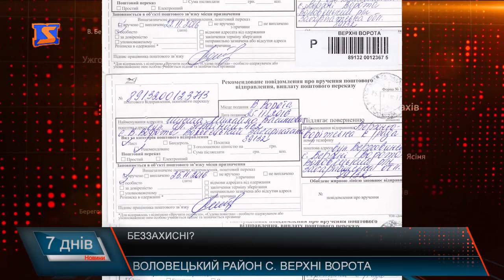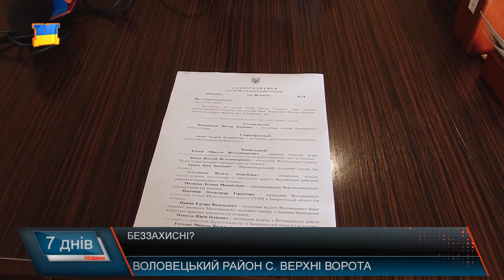Беззахисні?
До редакції «М-студіо» звернулася жителька с. Верхні Ворота, що на Воловеччині. Пенсіонерка живе сама, виховує 47-річну дитину із 1 групою інвалідності. 4 роки тому у неї виник конфлікт із чоловіком, місцевим бізнесменом, який загородив виїзди з двору пенсіонерки власною технікою.Чоловіка неодноразово штрафували, сільська рада розглядала питання на комісіях, зверталися до правоохоронців. Однак останні 3 штрафи, які на нього склали, районний суд відмінив. Тим часом пенсіонерка з дитиною-інвалідом стали причиною насмішок та знущань зі сторони «бізнесмена». Не допомагають у розв’язанні конфлікту ні суспільний осуд, ні звернення до здорового глузду. Від журналістів чоловік сховався на горищі, а в селі хизується «зв’язками», завдяки яким відчуває безкарність